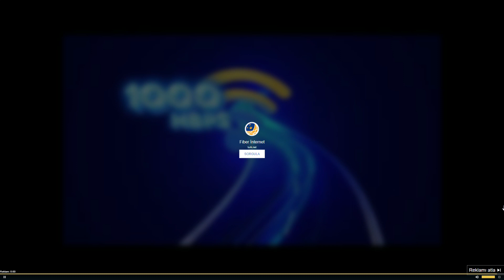Dr. Mustafa Saygın Çağla Şikel İle Yeni Bir Gün Programında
Y. Doç Dr. Mustafa Göğün SAYGIN, bir hastada oluşabilecek beyinden bacak damarlarına kadar tıkanan tüm noktaların açılabileceğini aynı zamanda anesteziye gerek kalmadan, ağrısız sızısız 40-45 dakikalık tedavilerle aynı gün yaşantınıza nasıl dönebileceğiniz konular hakkında bilgiler verdi.

Varis, kılcal damar, ve her tür damar tıkanmalarında ve  damar pıhtı hastalığında, lazer  tedavileri ile ameliyatsız, ağrısız ve kansız tedavi ve çözümleri teknoloji kliniği olan, 'Saygın Klinikle' halka sunuyoruz.

Y. DOÇ. DR. MUSTAFA SAYGIN
Kalp ve Damar Cerrahisi.

Saygın Klinik
Fulya Mah. Ortaklar Cad. No:51 -
Şişli/İstanbul